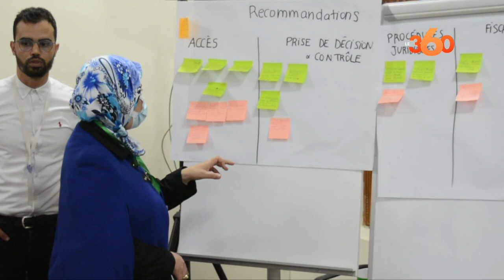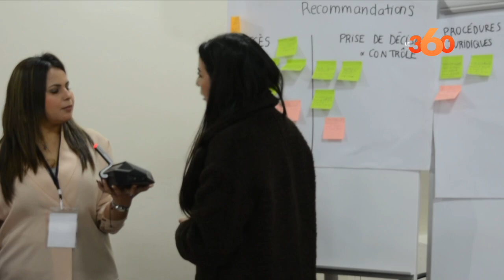Un programme pour l’autonomisation des femmes dans la province d’Al Haouz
Un programme d’autonomisation destiné aux femmes à travers l’entreprenariat durable (AFED) déployé dans la province d’Al Haouz entend lutter contre les inégalités du genre et aider les femmes à devenir financièrement indépendante. Baptisé «Femmes pour l’environnement», le programme qui s’étale sur une année porte sur l’accompagnement de plus de 50 associations AVEC (Association Villageoise d’Epargne et de Crédit) suivant différents modules de formation.